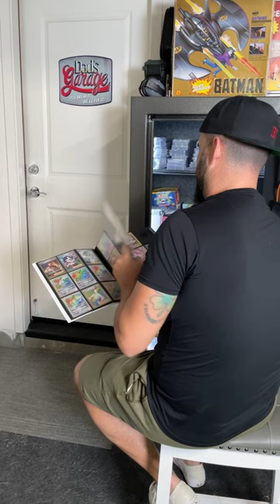She DID NOT expect that 😂🤣😂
Send me mail:
Simi Valley
Ca, 93062